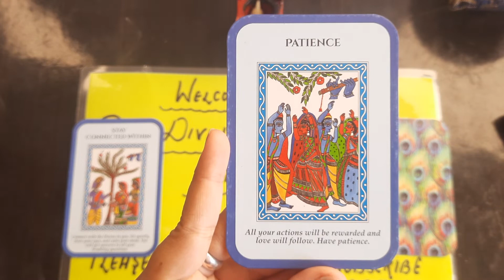HARE KRISHNA| Pick A card |DIVINE GUIDANCE from LORD KRISHNA|MESSAGE FROM GOD UNIVERSE